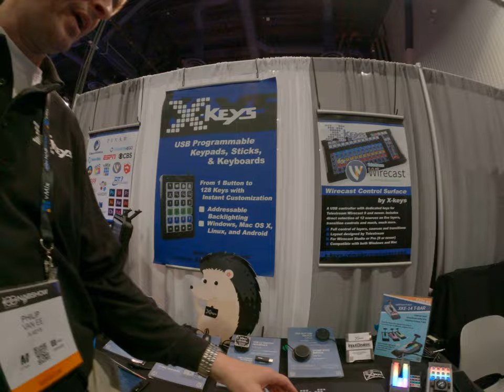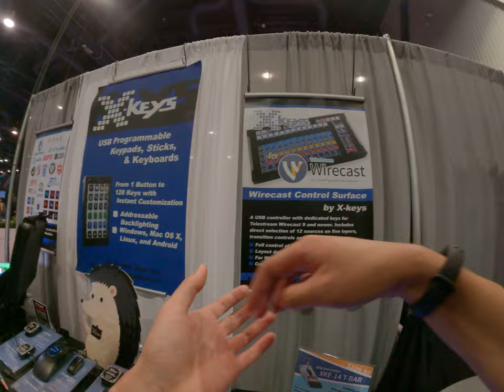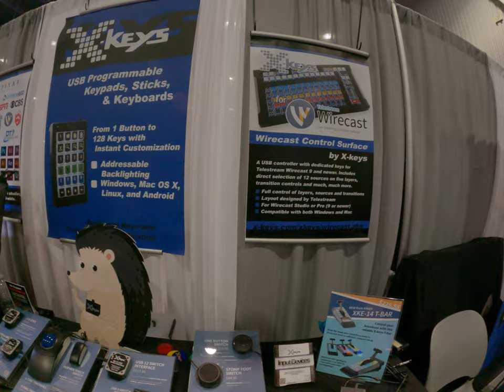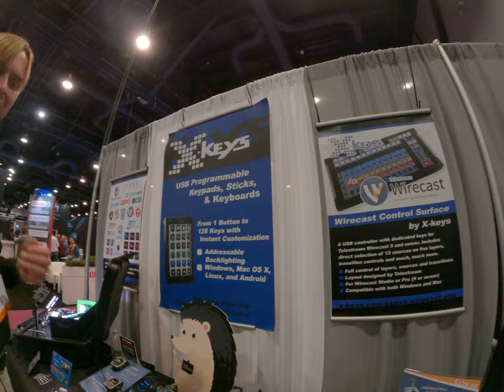Customizable keyboard with stickers and you can assign macro on any keys you want